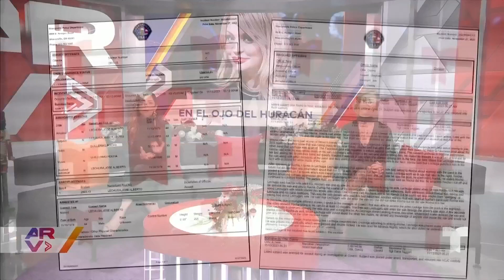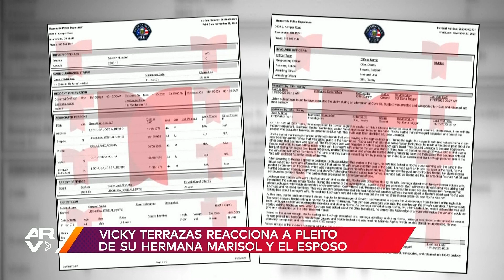Famosos ARV: Neymar y Mauricio Ochmann solteros, Luis Guzmán en juicio | Telemundo Entretenimiento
Video oficial de Telemundo Entretenimiento. Neymar y Mauricio Ochmann retomaron la soltería, Luis Enrique Guzmán inició las audiencias por la demanda de nulidad de paternidad, la cantante Marisol Terrazas en escándalo por la golpiza a un músico.